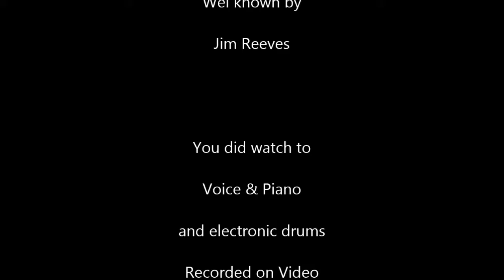Eugène Simon - I'll fly away (Cover) Jim Reeves. Live Acoustic. Number 1-hits Gospel Country Music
Eugène Simon - I'll fly away (Cover) Jim Reeves. Live Acoustic. Number 1-hits Gospel Country Music. Tuesday June 8th 2021

Warung Piano Bar - Bar Pianist Player warungpianobarpianistplayer
mistereugenekeyssimon

I'll fly away -  (Country Gospel) Voice & Piano Recorded on Video. Live Acoustic Recorded

The song (I'll fly away) was written by Albert E. Brumley in 1929.
Genre: Hymn

It has been sung by many artists around the world.
The Chuck Wagon Gang, Alison Krauss and Gillian Welch (2000 film O Brother Where Art Thou? - soundtrack.  Grammy Award for Best Traditional Folk Album ), Jars of Clay, Sarah Kelly (No. 1 on Billboard's Top Christian Albums  ), Alan Jackson.
The most recorded gospel song.
And is often performed at funerals. Universally popular.

Jim Reeves, who was known for his velvety voice, also sang it and released it in 1962.
In a Country Gospel version.

This performance is by the live artist (The Soloist Mr. Eugene Keys Simon).

Dutch, Nederlands;
Het lied (I'll fly away) is geschreven door  Albert E. Brumley in 1929.

Het is door vele artiesten over de hele wereld gezongen.

Jim Reeves die bekend stond om zijn fluwelen stem heeft het ook gezongen en uitgebracht in 1962.
In een Country Gospel uitvoering.

Deze uitvoering is door de live artiest ( The Soloist Mr. Eugene Keys Simon ).

47 views Tuesday June 8th 2021